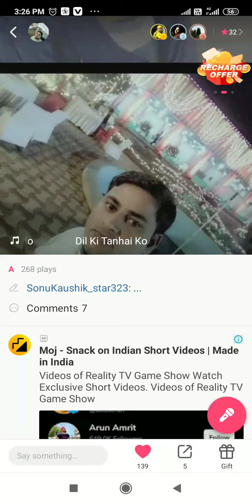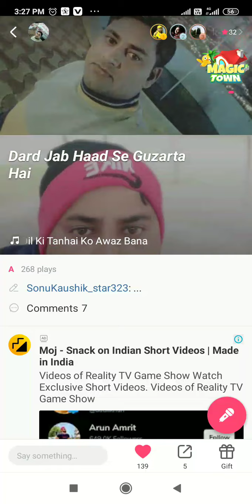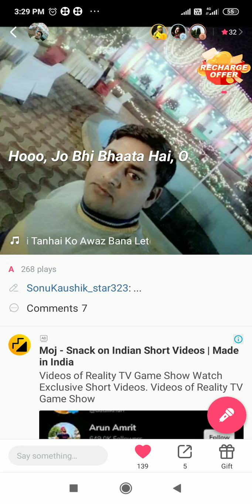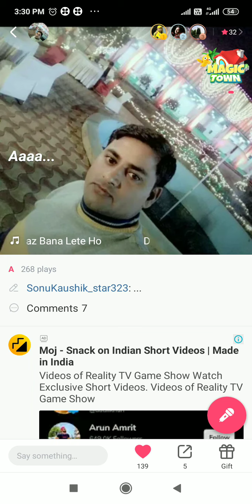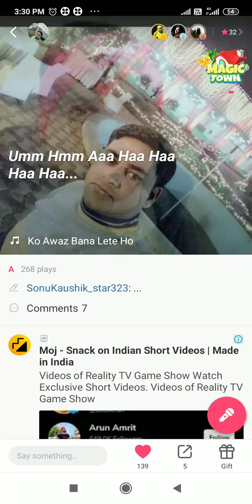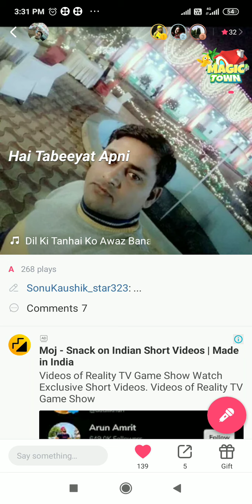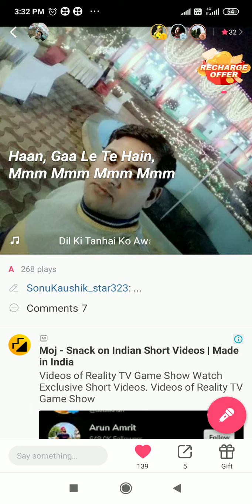31 March 2021